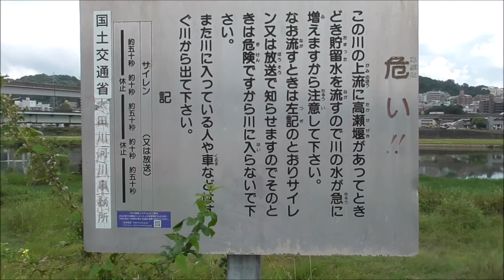今日の太田川右岸祇園新橋から祇園大橋9月 17日, 2021年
ここの遊歩道は昔は渋滞対策で作られた自動車専用道路でした。それを覚えている人、実際に走行したことがある人はどのくらいの人数がいらっしゃるのだろうと思います。
なにか懐かしかったです。